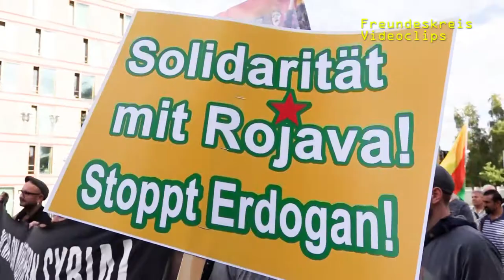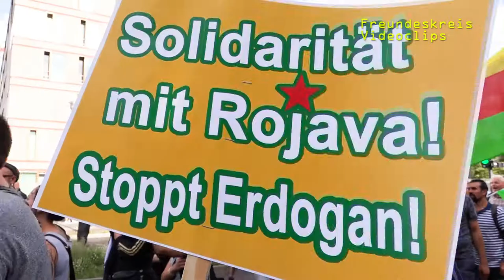Riseup4Rojava I Erdogan droht demokratischem Rojava mit Krieg (Kurdischer Frauenrat Berlin)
Berlin, Brandenburger Tor, 10.8.19
Protest gegen drohenden Angriff der Türkei auf Rojava (Nord-Ost-Syrien)